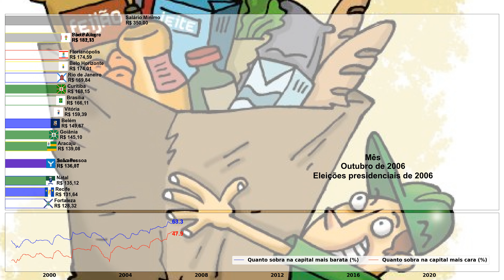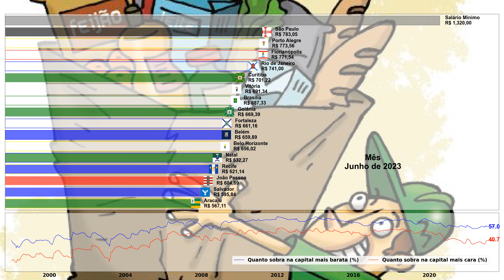Salário mínimo sempre foi maior que o custo da cesta básica? | Evolução entre janeiro/98 e junho/23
Atualização do vídeo de 2021, agora com dados até junho de 2023.
Comparação entre a o valor da cesta básica e o salário mínimo em diversos estados do Brasil. Será que o salário mínimo sempre foi suficiente? E em todas capitais?
Dados do DIEESE obtidos do Sistema Gerador de Séries Temporais do Banco Central do Brasil

Música de fundo:

70s_Smooth_n_Groovy

Por João Paulo Jankowski Saboia